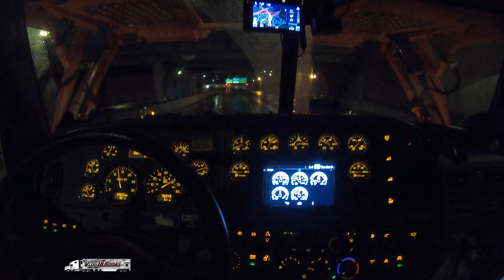Entrega em Cape Cod - Ep45/19